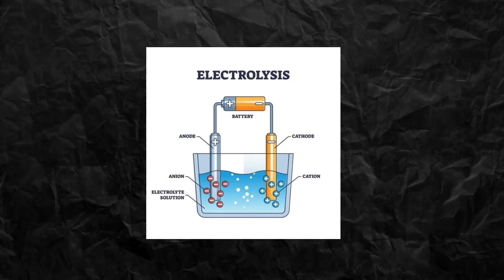TOYOTA'S NEW EV WITH 900 Mile Range SHOCKS the Entire Car Industry!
Welcome back to Vortex Velocity, your go-to channel for the latest updates in automotive innovation! In today's episode, we're thrilled to delve into the groundbreaking news from Toyota: the development of a revolutionary electric vehicle (EV) boasting an astounding 900-mile range and an astonishing 10-minute charging time.

Picture this: a world where range anxiety is a thing of the past and charging your EV becomes as quick and effortless as refueling a traditional gas-powered vehicle. Toyota's pioneering strides in EV technology are poised to redefine the automotive landscape, offering consumers unparalleled convenience and confidence in their electric driving experience.

Join us as we uncover the intricacies of Toyota's ambitious project, exploring the cutting-edge engineering and breakthrough advancements propelling this EV into the forefront of sustainable transportation. From innovative battery designs to next-generation charging infrastructure, we'll dissect every aspect of this game-changing development, providing you with the comprehensive insights you need to stay ahead of the curve.

Whether you're a seasoned EV enthusiast or simply curious about the future of automotive innovation, this episode promises to deliver a wealth of information and excitement. So buckle up and join us on this electrifying journey as we unravel the mysteries behind Toyota's 900-mile range EV with a lightning-fast 10-minute charging time.

Don't miss out on this electrifying revelation – be sure to watch the entire video to uncover all the details and implications of Toyota's groundbreaking announcement. Trust us, you won't want to miss a single moment of the electrifying content we have in store for you!

Get ready to revolutionize your perspective on electric vehicles – Vortex Velocity is your ultimate destination for all things automotive innovation.